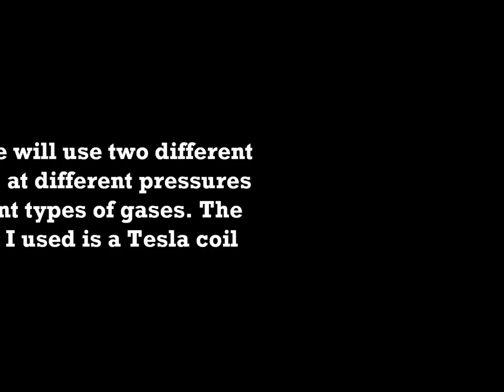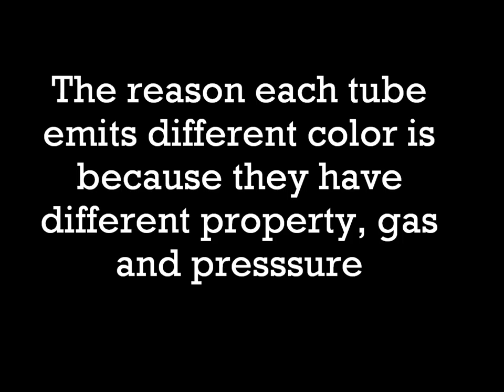Geissler Tubes STEM SOS PBL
Geissler tubes are helpful explaining how pressure affects the glow that is emitted by a gas when high voltage is added.

Harmony Public Schools have developed a STEM curriculum that incorporates project-based and inquiry-based learning titled “STEM Students on the Stage (S.O.S TM)” with the Race to the Top grant funded by U.S. Department of Education with the goal of not only increasing students’ STEM knowledge and interest but also balancing student-centered teaching with state and national standards to promote success and investment in the learning process through PBL projects.